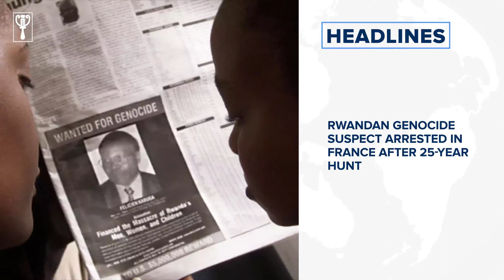Buhari receives Madagascar anti-coronavirus drink, Ogun extends lockdown by one week and more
Here is why you should pick up a copy of The Guardian on Sunday

Find these stories and much more when you grab a copy of The Guardian on the newsstands on Sunday⁣
Russia records highest daily COVID-19 death toll as Italy records lowest death toll in 10 weeks⁣
Buhari receives Madagascar anti-coronavirus drink⁣
Four months old baby, 19 others test positive for coronavirus in Kaduna⁣
COVID-19: Ogun extends lockdown by one week⁣
No guidelines for flights resumption yet – FAAN⁣
FG to submit list of school feeding vendors to EFCC⁣
Sudan inflation soars to 99% as food prices rise⁣
Brazil loses second health minister in less than a month⁣
Rwandan genocide suspect arrested in France after 25-year hunt⁣
Air Canada to lay off half its workforce⁣
Dortmund defeats Schalke 04 in derby as Bundesliga resumes⁣